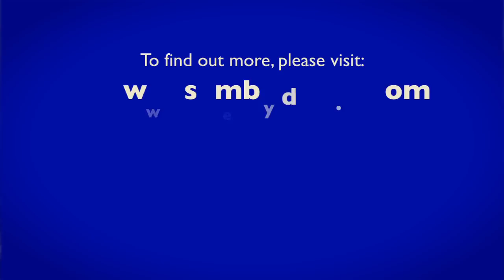The Swearing In of Assemblyman-Select Robert Andrzejczak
In this video press release, Assembly Speaker Sheila Y. Oliver (D-Essex) administers the oath of office to Assemblyman-select Robert "Bob" Andrzejczak, of Middle Township.

Andrzejczak (D-Cape May), will fill the seat in Legislative District 1, vacated by the resignation of Matthew W. Milam.  A decorated U.S. Army Sergeant, Mr. Andrzejczak was honorably discharged after losing his left leg to a roadside bombing in Iraq.

He joins Nelson T. Albano (D-Cumberland) in representing the 1st Legislative District in the Assembly; which includes the Atlantic County municipalities of Corbin City, Estell Manor and Weymouth; all of Cape May County; and the Cumberland County municipalities of Commercial, Downe, Fairfield, Greenwich, Hopewell, Lawrence, Maurice River, Millville, Shiloh, Stow Creek and Vineland.